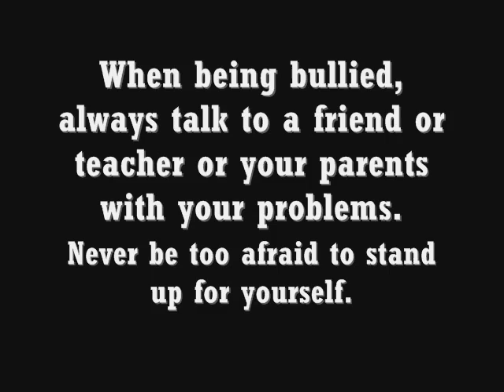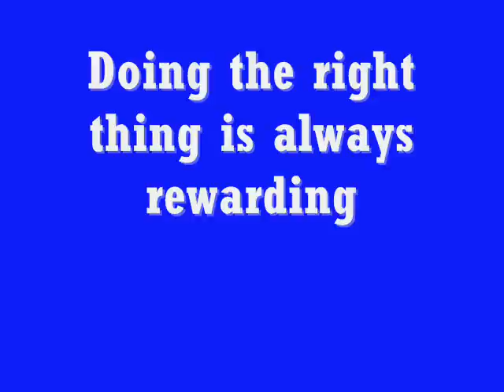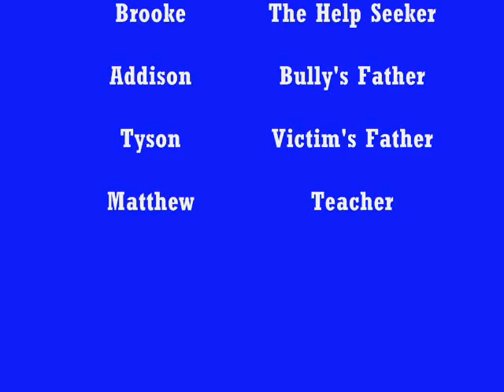Anti-Bullying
Bullying is bad and my friends here will show you how to handle being bullied in a fun happy way. So Enjoy